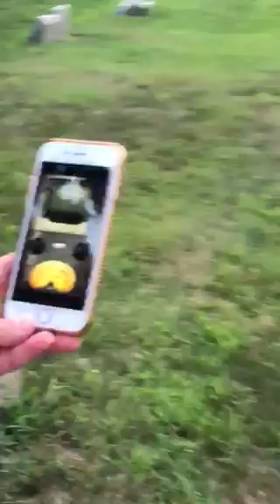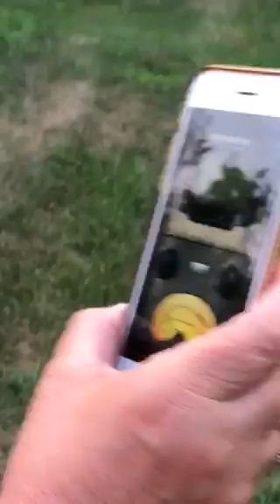G Farrell Ghost Hunting Saint John’s Cemetery Part1